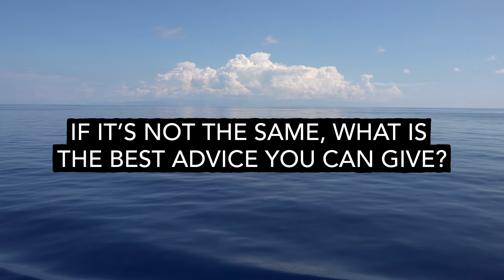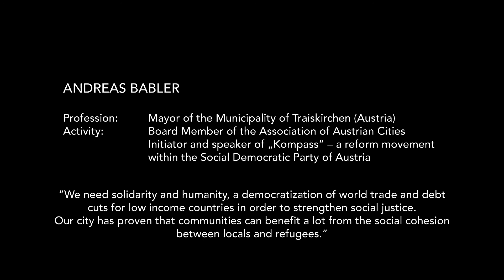MENSCH #2: ANDREAS BABLER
Andreas Babler
Mayor of the Municipality of Traiskirchen

Since 2014 Andreas Babler, MSc. is the Mayor of Traiskirchen, a city close to Vienna that is hosting the largest refugee camp in Austria. Furthermore, he is currently board member of the Association of Austrian Cities, the Association of Austrian Municipalities and the local Water Association. Since the age of fourteen, Andreas Babler engages for local and federal social democratic youth organisations and later on became Vice President of the International Union of Socialist Youth (IUSY). He studied political communications and in 1995 he became Member of the City Council. He is married and has one daughter.